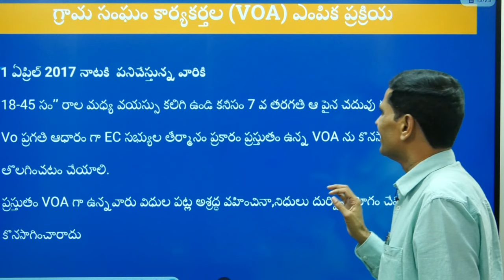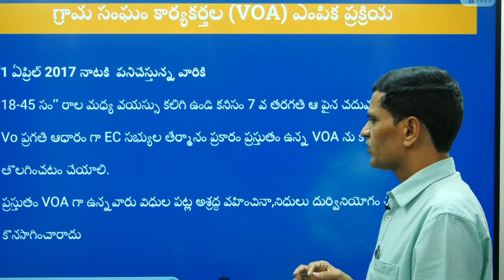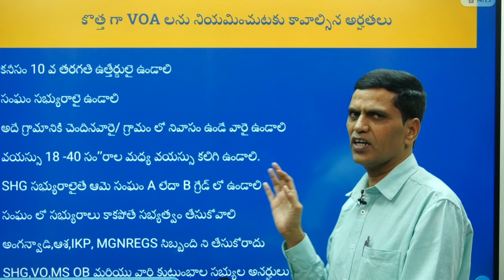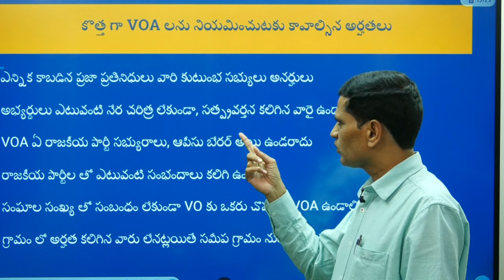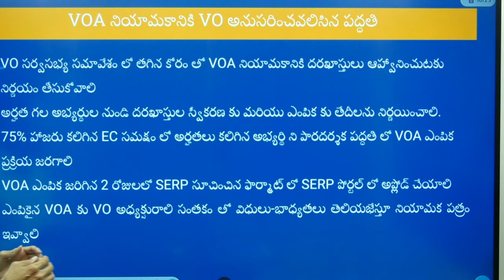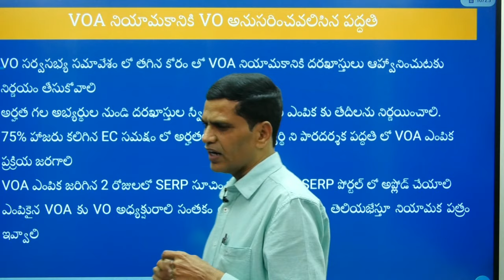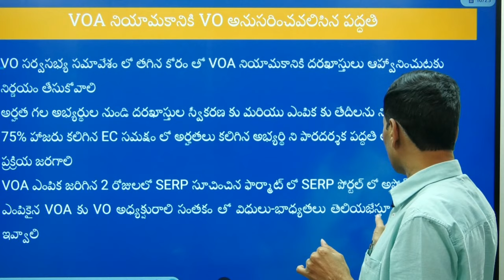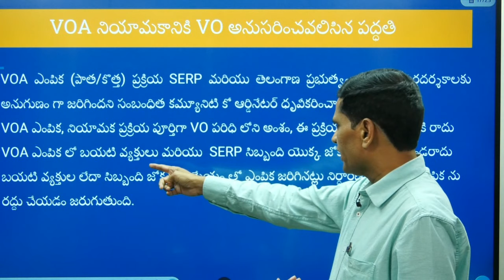VOA అర్హతలు - ఎంపిక ప్రక్రియ By: T.RAVINDER RAO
This video explains the eligibility for VOA post and selection process to be adopted.